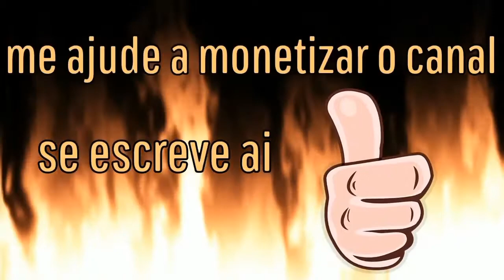Hitman 2 - desafio Brincadeira tem roda - whittleton Creek